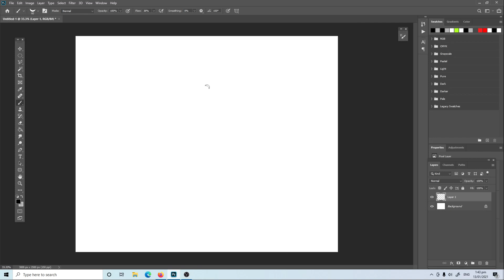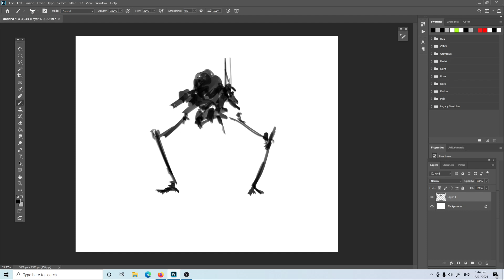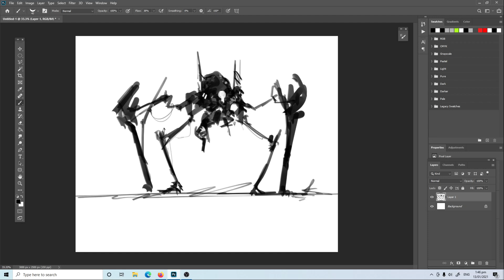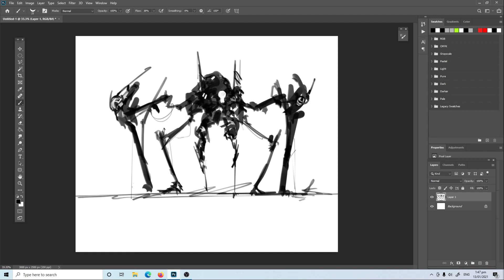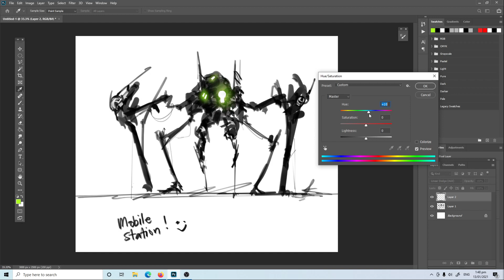SPEEDPAINTING MOBILE MECH STATION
Using custombrush as shown in the video, you can create a brush for more mech style designs.

Tool: Wacom
App: Photoshop